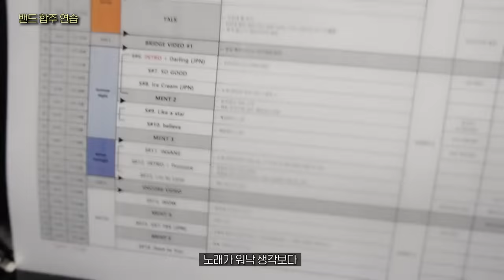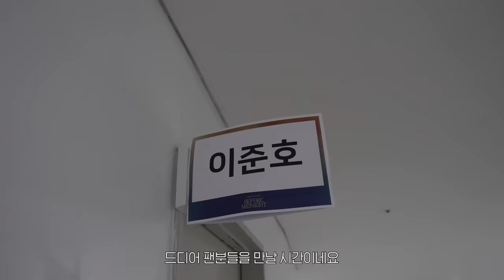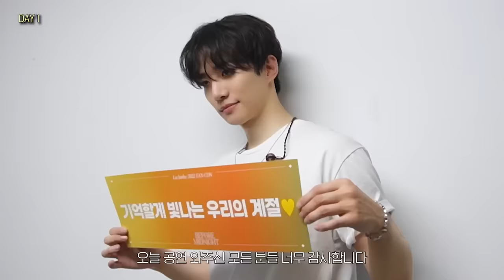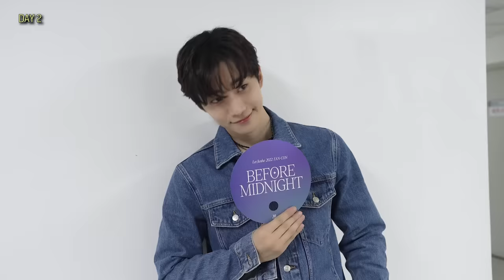잊지 못할 이여름. '비포 미드나잇' 공연 기록 · Vlog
잊지 못할 여름밤 ☺